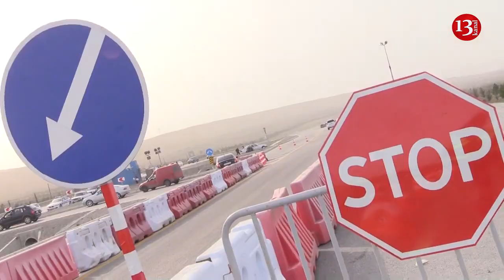SON DƏQİQƏ:KARANTİN rejimi mayın 31-nə qədər uzadıldı:BƏZİ MƏHDUDİYYƏTLƏR GÖTÜRÜLDÜ